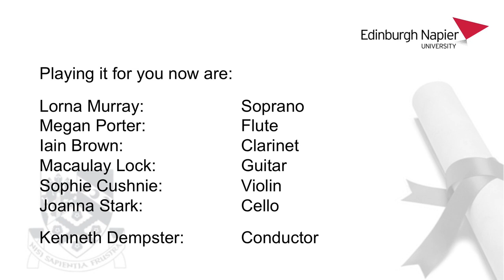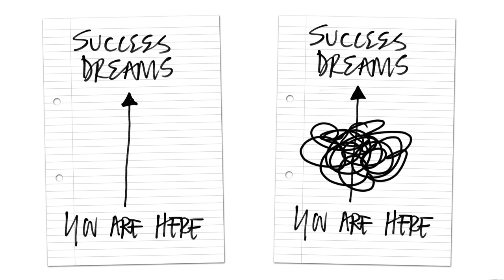Edinburgh Napier University | Graduations 2018 | Thurs 28th June AM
Full coverage of the graduation ceremony held on the morning of Thursday 28 June 2018 featuring:

The School of Arts & Creative Industries

It also includes an honorary degree for Lorraine Kelly
who was awarded Honorary Doctorate of Arts.

Musical interlude: Song of Songs

Composed by Kenneth Dempster to a love poem by Wilfred Owen
to mark the centenary of the end of World War One.

Musicians: Lorna Murray:  Soprano
  Megan Porter:  Flute
  Iain Brown:   Clarinet
  Macaulay Lock:  Guitar
  Sophie Cushnie:  Violin
  Joanna Stark:  Cello

Conductor: Kenneth Dempster